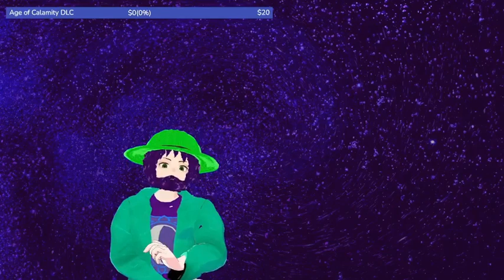HIGHPRIEST REACTS: GTA 6 Trailer